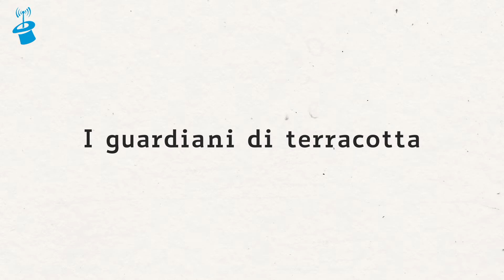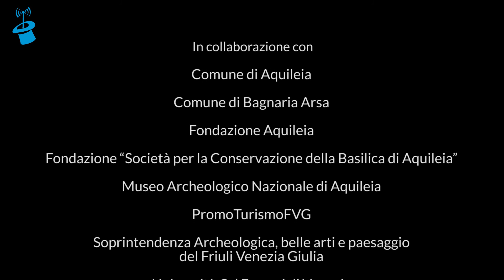I guardiani di terracotta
Un racconto di Radio Magica per la Mappa Parlante di Aquileia, illustrazioni di Paolo Cossi